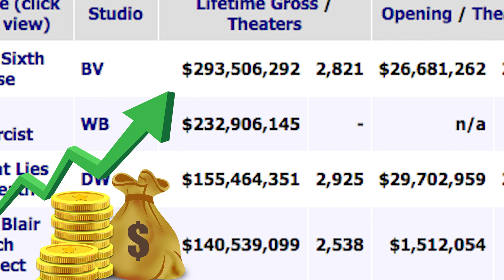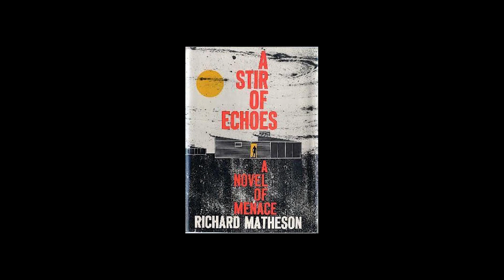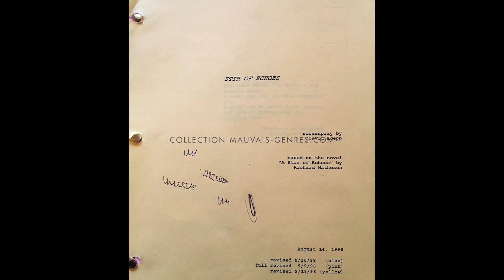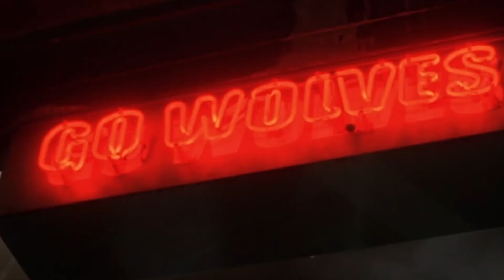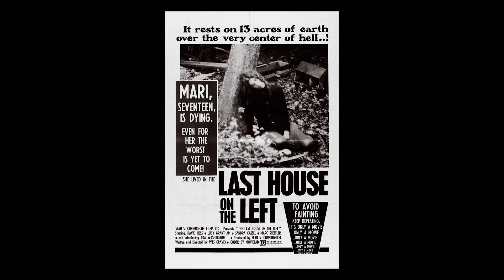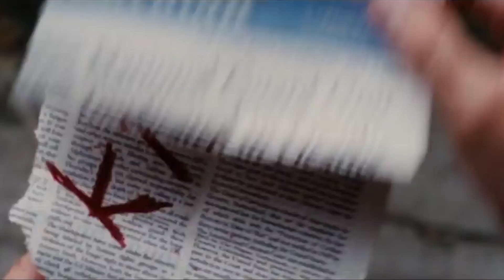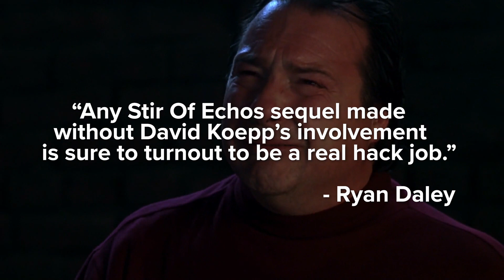STIR OF ECHOES (1999) Revisited - Horror Movie Review - Kevin Bacon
Today we're going over the psychological thriller that had the misfortune of being released at the same time as a cultural behemoth, The Sixth Sense. Dealing with similar themes, this is a darker take that deserves better. So join us as we dive into the underrated Kevin Bacon thriller, Stir of Echoes.

NOTE: Hey fellow horror fiends, we are rebranding some of our shows in the name of growing our audience on YouTube; hence yes, this video is a BEST HORROR MOVIE YOU NEVER SAW episode

Written by Gaius Bolling
Narrated by Shawn Knippelberg